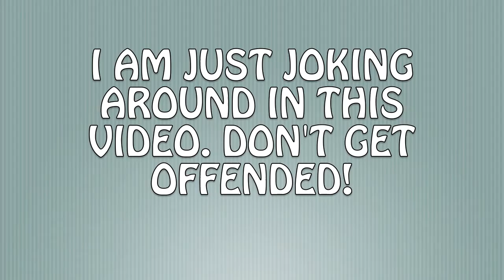Funny Laughs in Different Languages (Comedy!)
Laughing in Different Languages. If people were to laugh in different languages, what would they sound like? This is of course, all a joke. I'm just making an ass of myself :P  Weird laughing and weird laughs everywhere. HATERS GONNA HATE. I take classic stereotypes and laugh as those stereotypes. Laughing is contagious, and when you laugh, everything is funny. Everything turns into comedy.